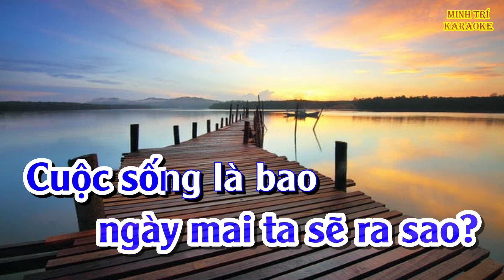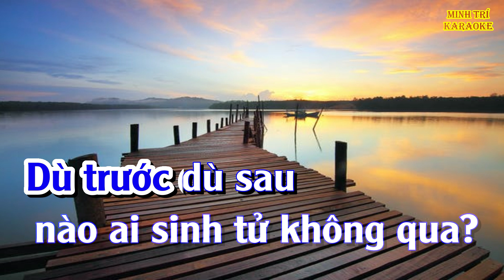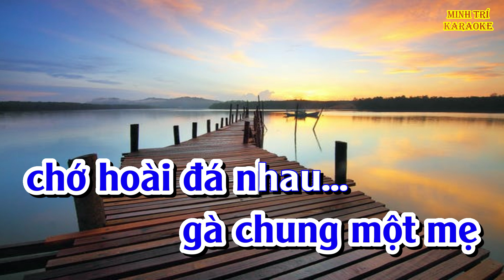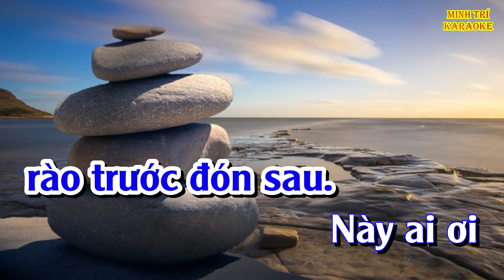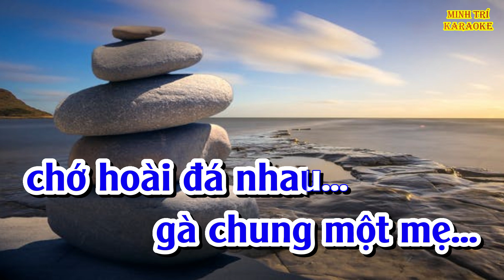[KARAOKE] THUA MỘT NGƯỜI DƯNG | Tone nam | Nhạc sống beat chuẩn dễ hát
Bài hát: THUA MỘT NGƯỜI DƯNG
Sáng tác: Tô Tài Năng
Thể loại: Karaoke
Video này là video Karaoke bài hát THUA MỘT NGƯỜI DƯNG - Tone nam